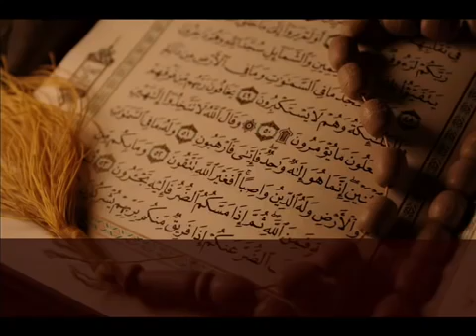تلاوة خاشعة لعلاج ضيق الصدر و الهم و الحزن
القران الكريم# تلاوة خاشعة#